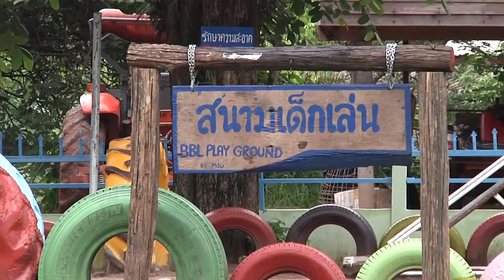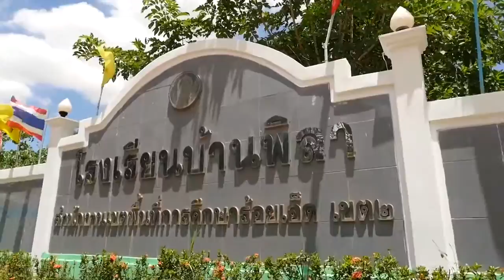Satanswer 29-06-59 พีเอสไอ เติมฝันปันน้ำใจ ภาคอีสาน